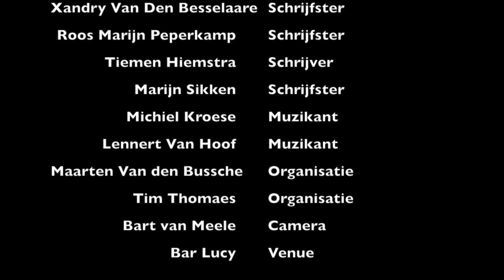Dans! Dichter! Dans!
De eerste editie van Dans! Dichter! Dans! met Tiemen Hiemstra, Xandry van den Besselaar, Marijn Sikken, Roos Marijn Peperkamp, Michiel Kroese en Lennert Van Hoof. Camera: Bart van Meele. Organisatie: Maarten Van den Bussche en Tim Thomaes.